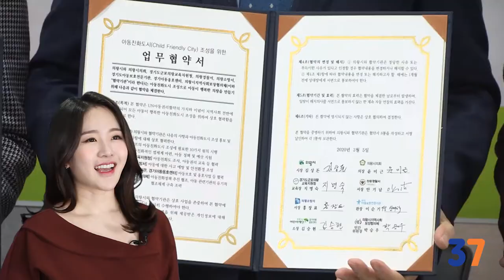의왕 3월 1분짧뉴스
🍀의왕 3월 1분 짧뉴스🍀
짧지만 유익한 정보만 쏙쏙 한번에 보는 1분 짧뉴스!

✔의왕시 지역경제 거점 의왕테크노파크 기업인 간담회
✔우리 아이들 더욱 안전하고 행복한도시
아동친화도시 조성 의왕시 유관기관 업무협약식
✔의왕시에서 양재까지 편하고 빠르게 버스타고 가세요
G버스 3900번 개통 사전점검 실시